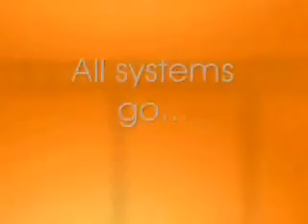Episode 27: Almost Shorted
We nearly lose Lita against this youngster